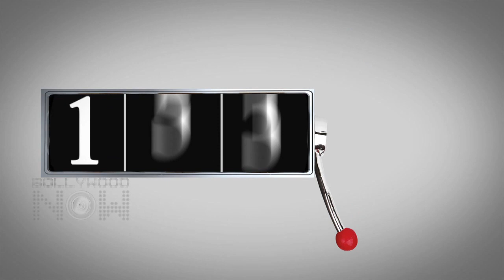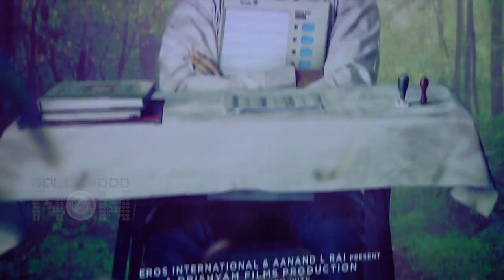Newton, Bhoomi, Haseena Parkar | Box Office Report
Haseena Parkar VS Bhoomi VS Newton. Check out the box office report.